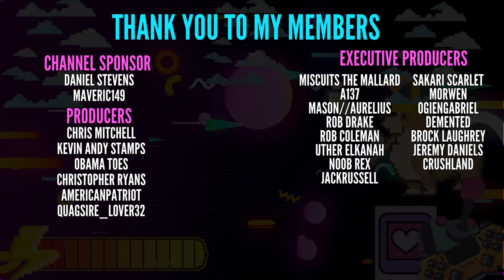The Only Option Is Speed | Territorial IO